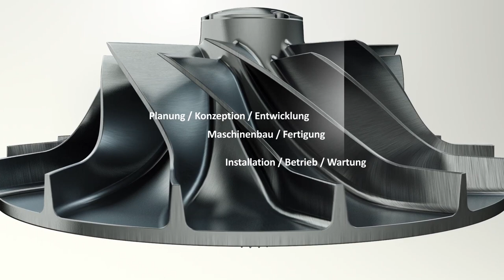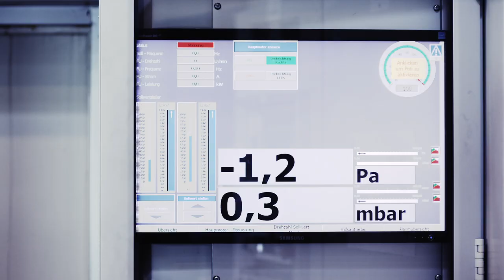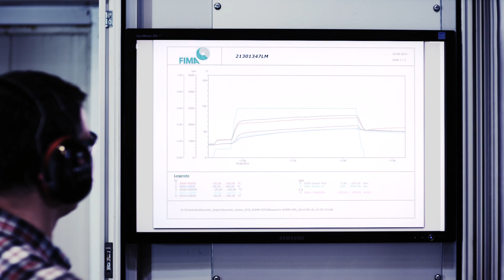FIMA Corporate Imagefilm produced by Fiction Films GmbH / © FictionFilmsGmbH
Das Bewegen von Gasen ist die Kernkompetenz von FIMA. Und das unter höchsten Sicherheitsaspekten.